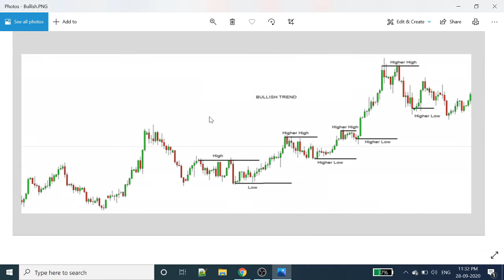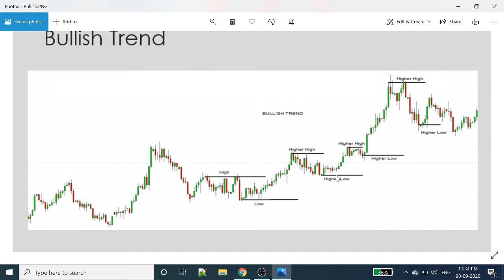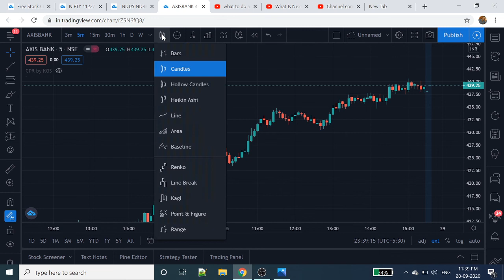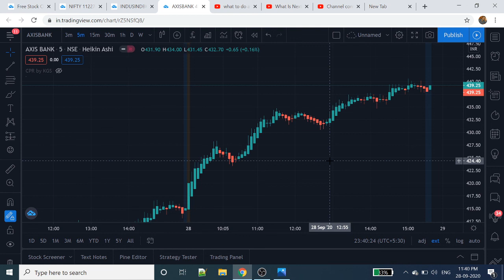How to Trade on Bullish Trend ? | Intraday trading Strategy | Tamil